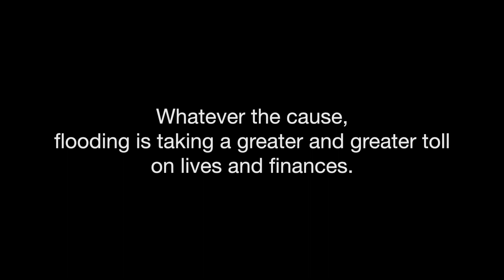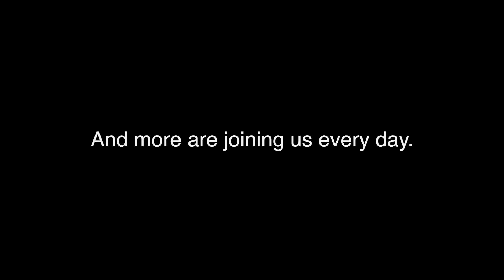Flood Fighters - celebrating grassroots action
Across the US, flood survivors are forming grassroots groups to support each other and demand action against environmental abuse and climate change.

Higher Ground is the largest flood survivor organization in the U.S. It is an initiative of the nonprofit, Anthropocene Alliance.